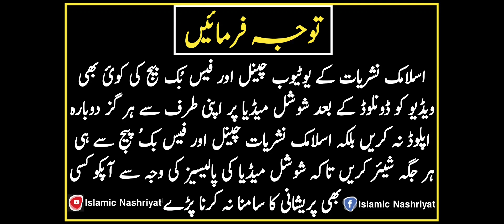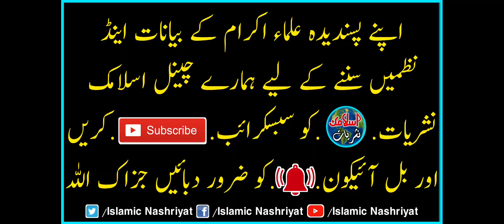Molana Abdul Hannan Siddiqui Ke Mufti Saeed Arshad ke Bare Tarekhi Alfaz | Islamic Nashriyat